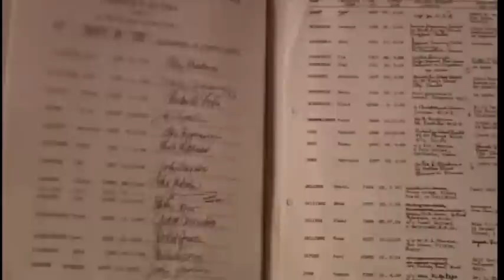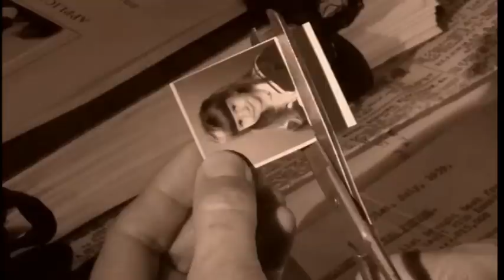I bambini nei campi di concentramento: vittime e salvataggi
Vi racconto dei bambini deportati nei campi di concentramento, ma lasciando gran parte della narrazione a quelli che sono stati tratti in salvo. Vi parlerò di salvataggi, di anime nobili...se vi va, ascoltatemi...